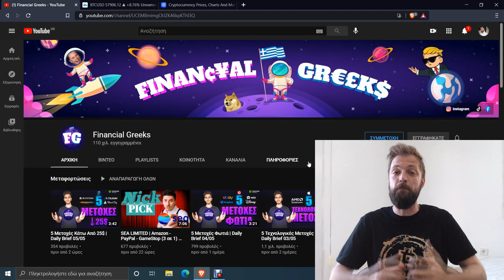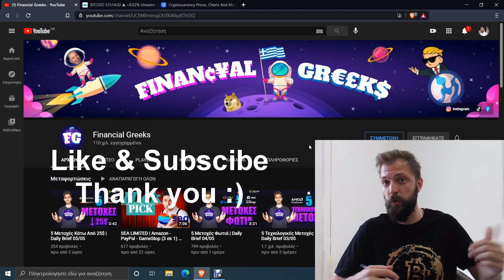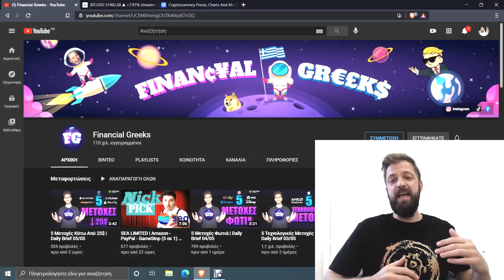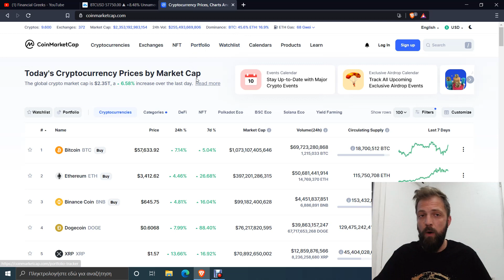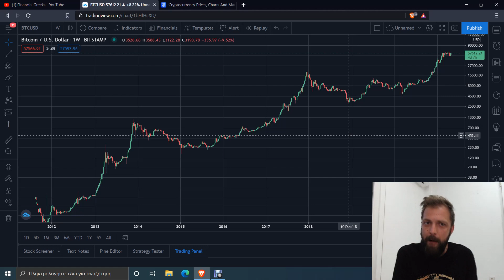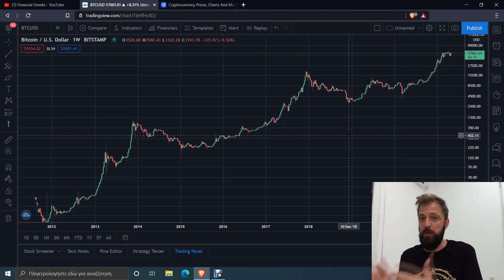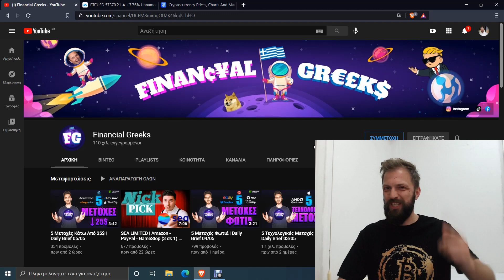Κρυπτονομίσματα - Πως Φτάσαμε Ως Εδώ! | LET'S TALK CRYPTO #001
για απλό, γρήγορο και εύκολο crypto trading

Κωδικός: NM4YB99D